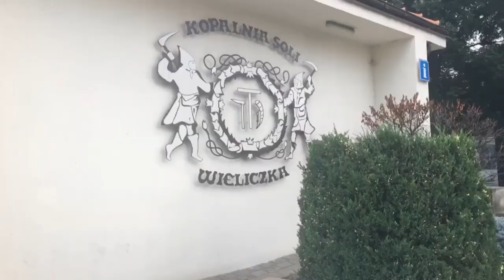Things to do in Poland Krakow الجزء 1: رحلتي إلى بولندا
نشكركم على حسن تتبعكم و وفائكم للقناة.
انتظروا  الجزء 2 في الفيديو القادم. في نظركم  ما هي المدن التي سنشاركم في الجزء 2؟